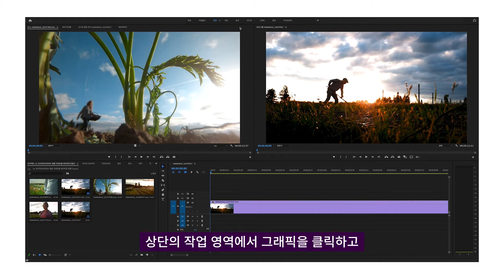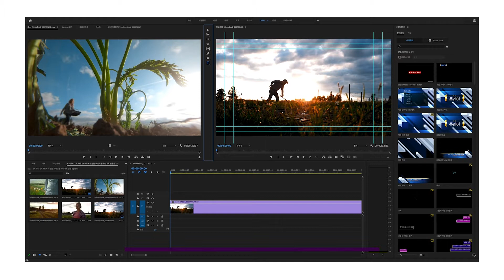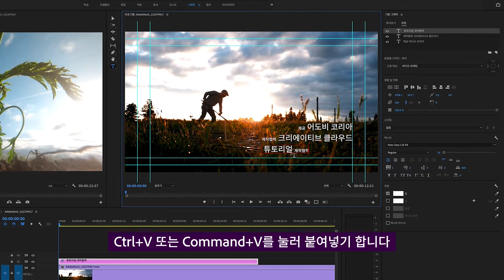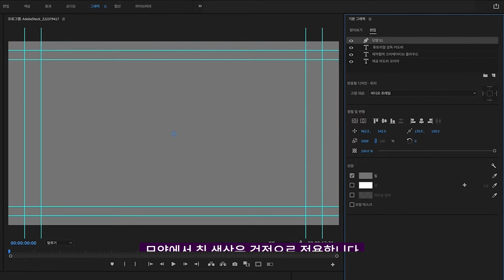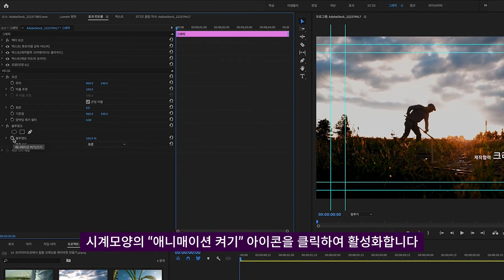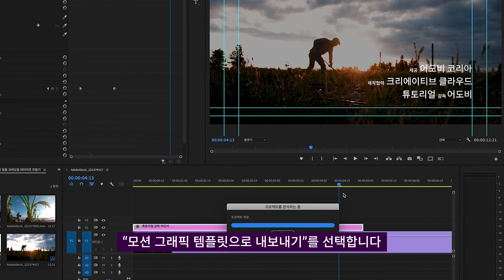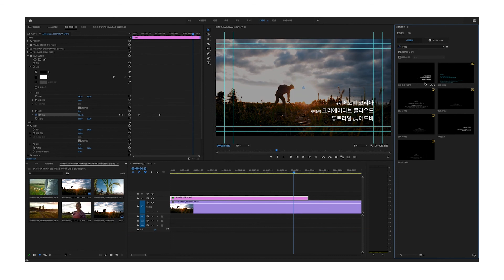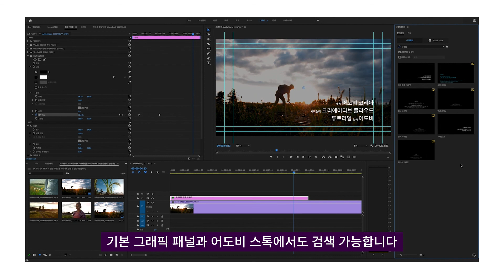프리미어 프로에서 텍스트 효과 주기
프리미어 프로에서는 기본 그래픽 패널을 사용해서 여러 개의 선으로 텍스트 또는 타이틀을 만들 수 있습니다. 최대 10개까지 색상과 너비가 다른 선을 추가해서 독특한 텍스트 효과를 만들어보세요.

더 자세한 내용이 궁금하다면 아래 링크를 클릭하세요.

🔔 채널을 구독하고 확인해 보세요.

👍 이 영상이 도움이 되셨다면 좋아요를 눌러주세요.

💬 질문이 있으시면 아래에 댓글을 남겨주세요.

⏱️ 빠른 답변을 원하시면 트위터나 채팅 서비스로 문의해주세요.

💡 이 주제에 대해 더 배우고 싶다면 다른 자료들도 확인해 보세요.

🌟 Adobe 커뮤니티에 방문하여 영감을 얻고 자주 묻는 질문들의 답을 찾아보세요.